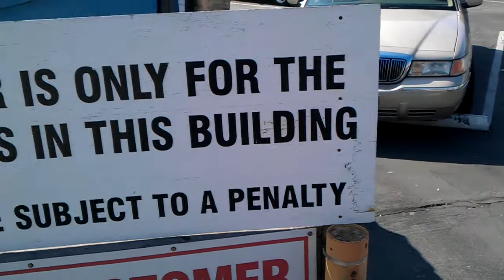The Daily Blabb: It's the Red Baron!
Vlog #230

I missed Friday! D: